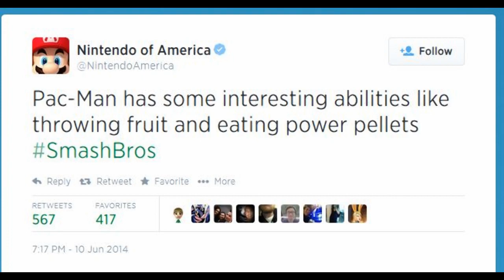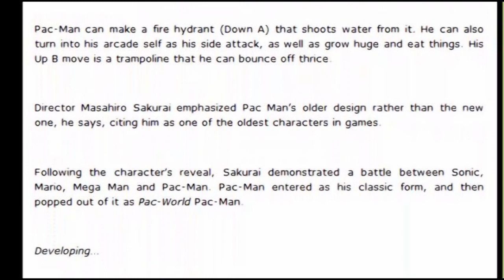Pac Man and Mr Game and Watch Coming to Super Smash Bros Wii U/3DS E3 2014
Nintendo held their Developer Round Table in which they just revealed two more characters for Super Smash Bros Wii U/3DS. Pac Man will now be a playable character and you might know him from such games as. Pac Man! Pac Man is the oldest Video Game Character to be fully playable in Super Smash Bros.

Mr. Game and Watch returns once again to Super Smash Bros which will be his third smash game to be playable on!

Hopefully we get some footage soon to see them in action but for now all we can do is just sit and wait.